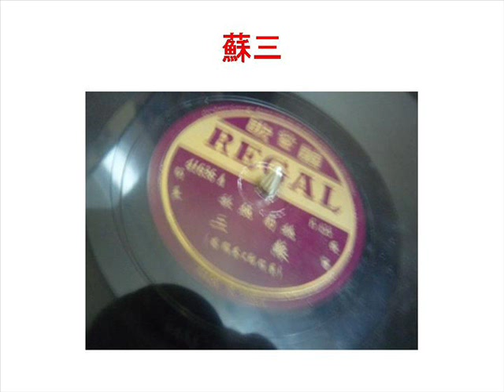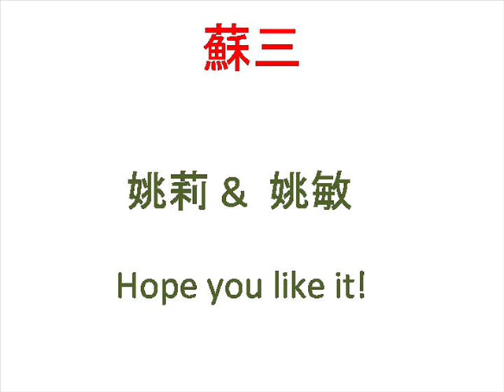Chinese Oldies by Yao Li and Yao Ming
One of my favourite Chinese oldies from my father's vast 78rpm Chinese record collection by two of my favourite singers Yao Li and her brother, Yao Ming, who was also a brilliant song writer.